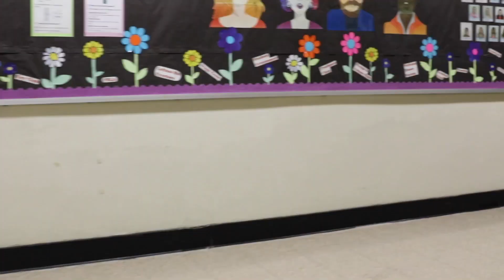Bradford Excellence Project 3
By Ansel Fellman and Willem Fellman